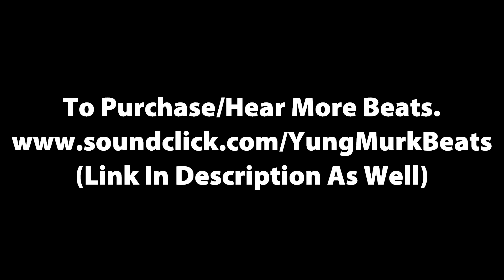King Louie | Type Beat - "Jet Lag" (Prod. By Yung Murk)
______*Please Read Entire Description Below*_______